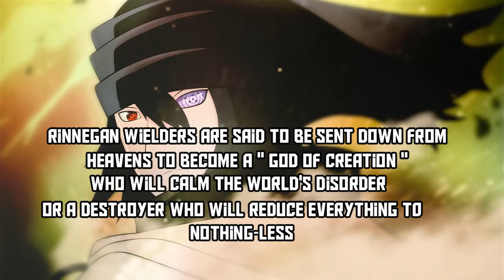HOW STRONG IS THE RINNEGAN ? 5 FACTS ABOUT THE RINNEGAN - Naruto Shippuden - Naruto Manga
-What is the power of the RINNEGAN?-

The Rinnegan  Literally meaning "Saṃsāra Eye is reputed as the most exalted eyes amongst the Three Great Dōjutsu , San Daidōjutsu; Literally meaning "Three Great Eye Techniques" It is characterised by a ripple-like pattern which spreads over the eyeball, with either light purple or red sclerae.

-Who really gave Nagato the RINNEGAN?-

 it was Madara who had implanted his Rinnegan in Nagatk at small age, but then, even though the eyes were implanted, Nagato neither had the Uchiha DNA or the Senju DNA to be able to re-activate the Rinnegan.

How did Madara have the RINNEGAN?

For any human being to be able to activate Rinnegan, they need both the Uchiha and Senju DNA. Uchiha Madara, in the last days of his life, was able to activate it, as he already had the Eternal Mangekyo and Hashirama's cells(Senju DNA), making him similar to the Sage.